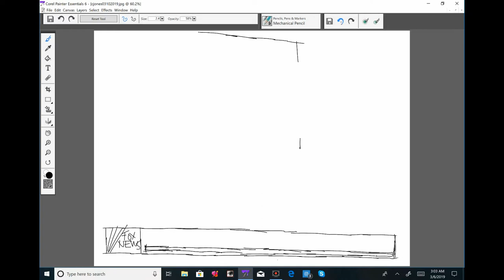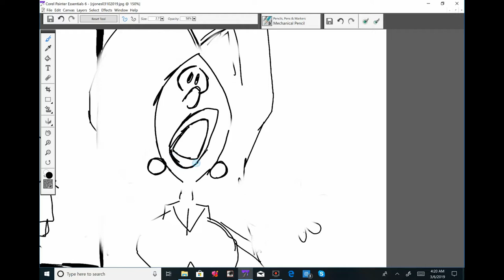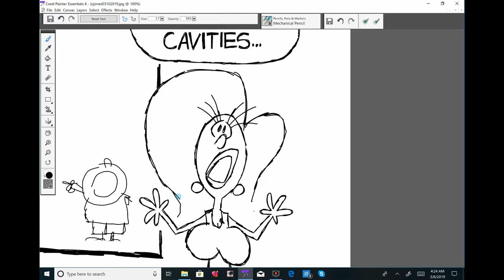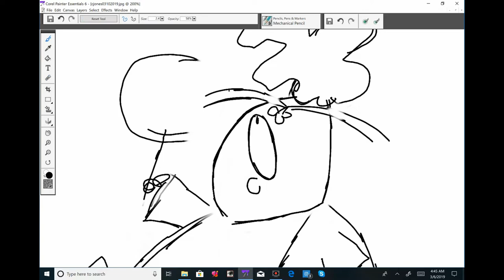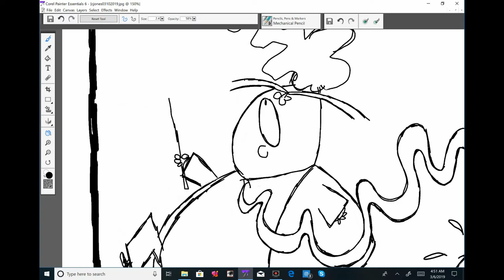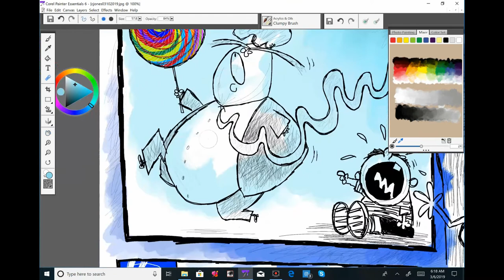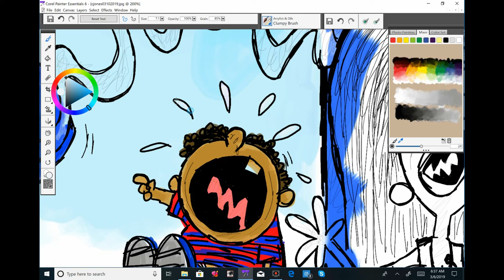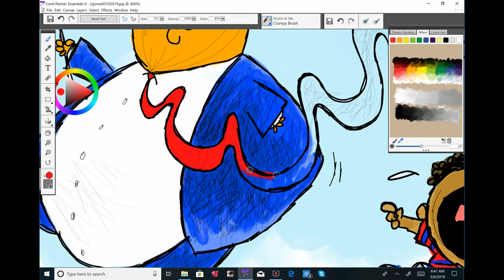Claytoonz, Episode 399, All Day Suckers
Watch me draw Fox News and All Day Suckers.